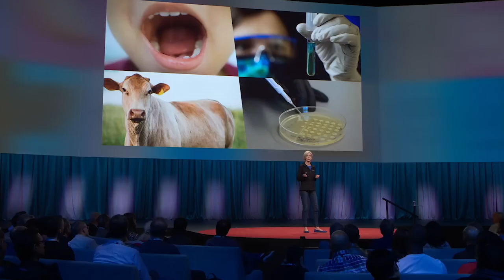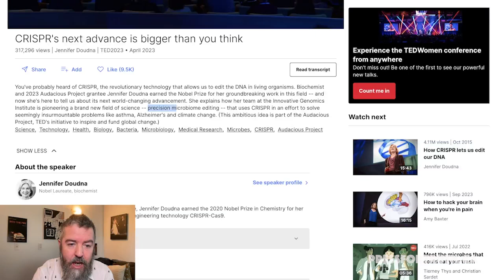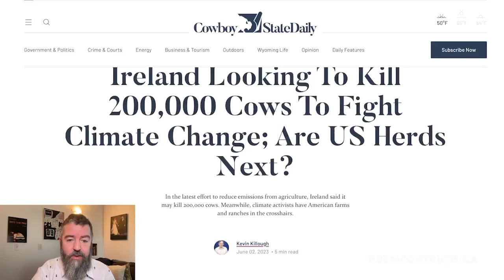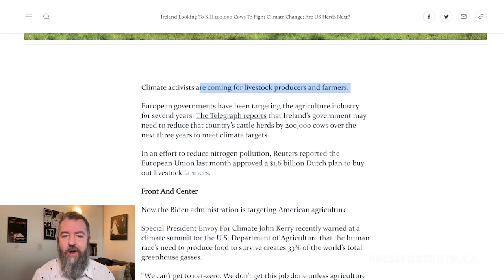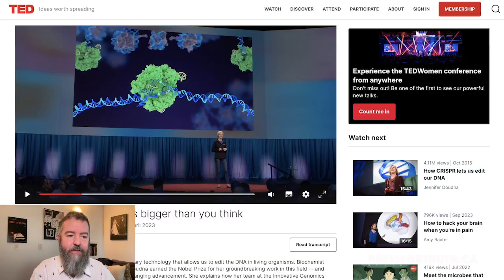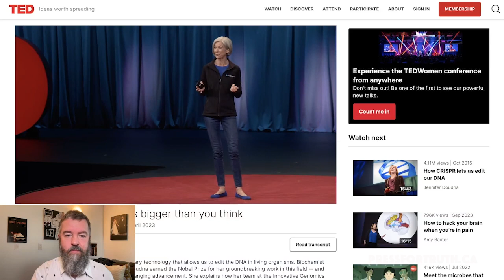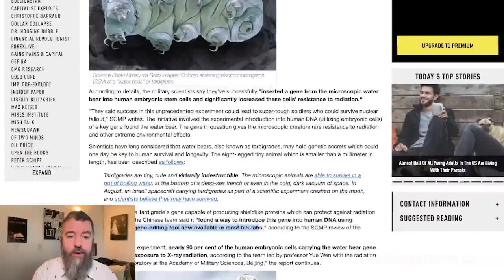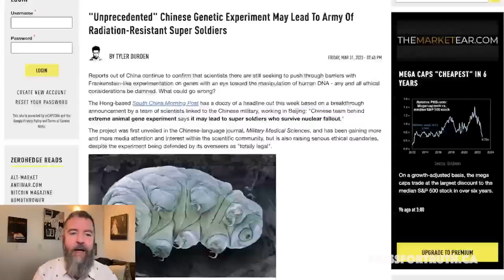Altering DNA To Fight Climate Change With “Precision Microbiome Editing”…What Could Go Wrong?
Or Call:
CRISPR is a newly developed technology that allows its creators to edit the DNA in living organisms. Jennifer Doudna earned the Nobel Prize for her work in this field and she recently explained in a Ted Talk that her team is pioneering a brand new field of science -- precision microbiome editing -- that uses CRISPR in an effort to solve seemingly insurmountable problems like asthma, Alzheimer's and “climate change.”

Meanwhile the National Beef Association (NBA), the main lobbying organization for the British beef industry, believes that the longer a cow lives, the more carbon emissions they are responsible for so therefore they should be killed at younger ages.

In this video Dan Dicks of Press For Truth covers the latest developments with this technology that plans to alter the DNA of the cows we eat “to fight climate change”, and also where this technology may be heading to in the very near future if left unchecked.